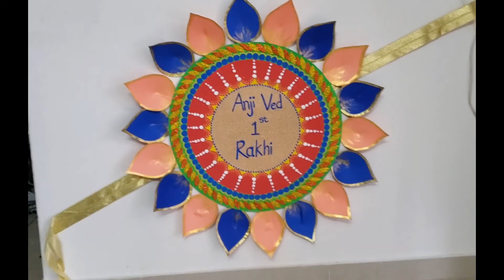DIY rakhi celebration /sibling photoshoot/ 6 month baby photoshoot at home | Rakhi decoration ideas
hi friends ,
       Sharing the ideas of 1st rakhi decoration . Stay tunned to check  DIY banner , rakhi , backdrop ,thali  in upcoming video .